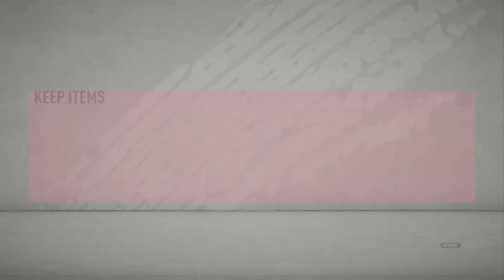WE FINALLY GOT MARC OVERMARS UNLOCKED